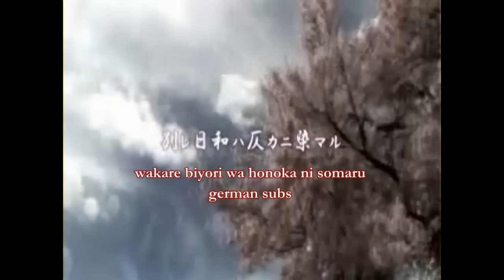wakare biyori wa honoka ni somaru - 己龍 Kiryu (german subs)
deutsche subs zu wakare biyori wa honoka ni somaru von kiryu